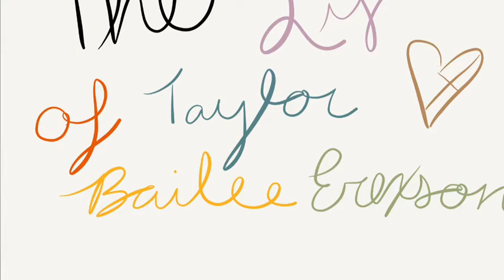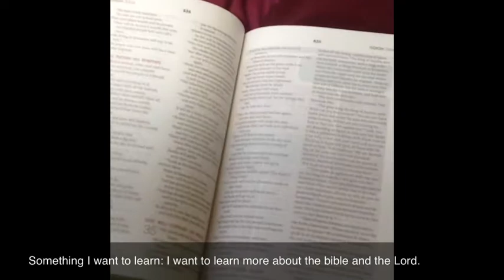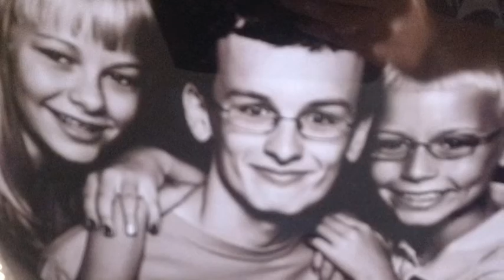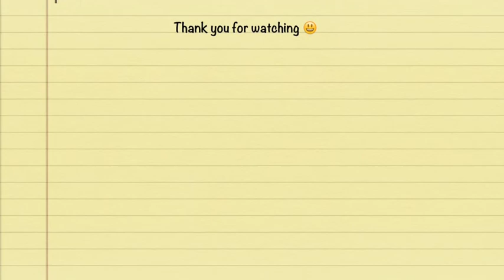iMovie Project For English